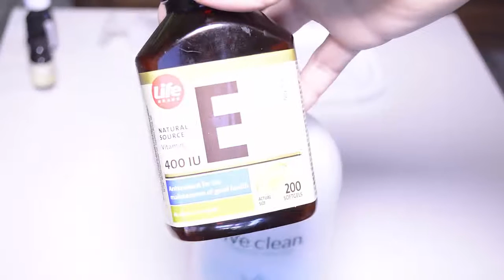Шампунь для роста волос. Детальный рецепт в описании под видео.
Привет всем! Сегодня я поделюсь своим секретным рецептом шампуня для роста волос.

Вам понадобится любой ваш шампунь, на 30 мл шампуня 2-3 капли эфирного масла лаврового листа, 2-3 капли эфирного масла лимона и 2-3 капли эфир масла розмарина, а также 1 капсулу витамина Е. На свои 750мл шампуня я добавила каждого масла по 50 капель, ну а витамина Е я добавила столько сколько было, хотя надо было добавить 25 капсул. Все хорошо перемешала, и шампунь готов для использования.

Будут вопросы, задавайте их в комментариях))) С удовольствием на них отвечу.